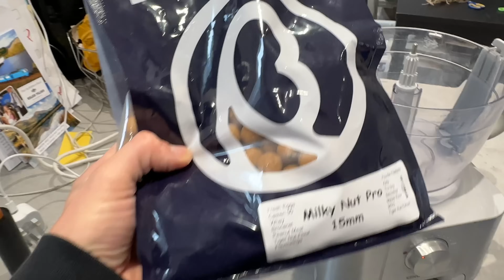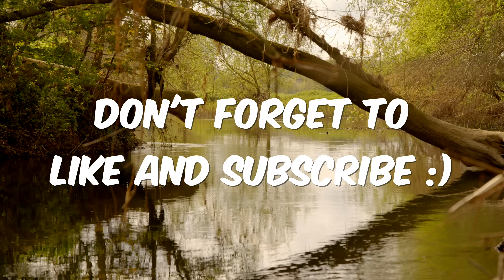I Got BATTERED Next Peg! | Live Match Fishing at BODDINGTON Reservoir | Out Of My Comfort Zone!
Hopefully you enjoyed Part one of 'out of my comfort zone' and it's time to put my money where my mouth is and fish a live match on a venue I've never match fished before - BODDINGTON Reservoir!

↓↓↓↓↓↓↓↓↓↓ In Video Links ↓↓↓↓↓↓↓↓↓↓↓↓

Shot Using my Panasonic GH5

Edited using a iMac